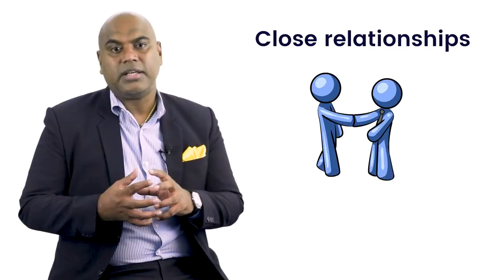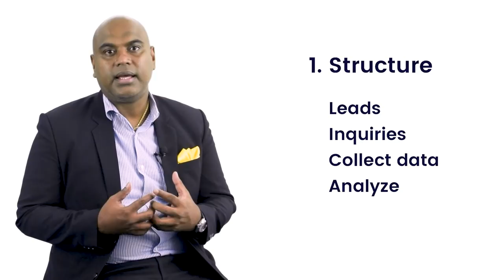Proven Sales Strategies To Increase Your Businesses Sales | Dr Nirmal De Silva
Proven Sales Strategies From The Best Business Consultant | Dr Nirmal De Silva

Connect with Dr Nirmal on,